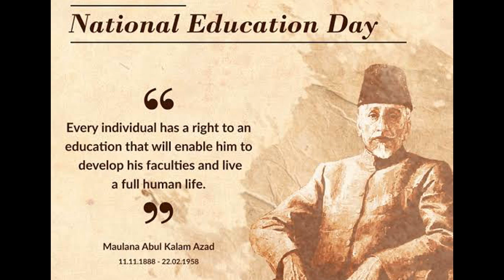Current Affairs Updates for ACS, IAS, UPSC, APSC | 12 November , 2019 | GK GS | trueindianpatriot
National Education Day
Public Service Broadcasting Day
World Pneumonia Day
CNG Port Terminal in Bhavnagar, Gujarat
Justice Sanjay Karol

I hope you have a great day. Jai Hind.

trueindianpatriot